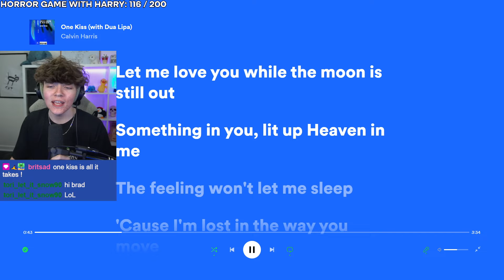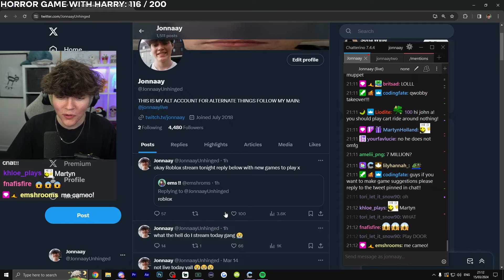ROBLOX WITH A SPECIAL GUEST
Jonnaay and Qwobby are playing Roblox

15th March 2024

Jonnaay's Socials:
YouTube alt -  @JonnaayTWO